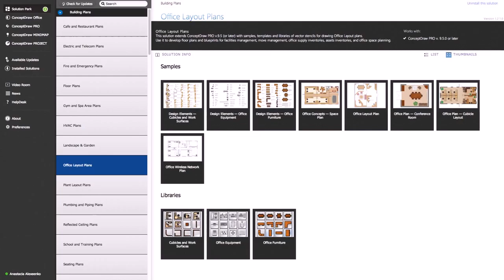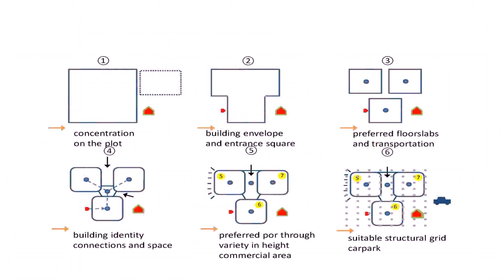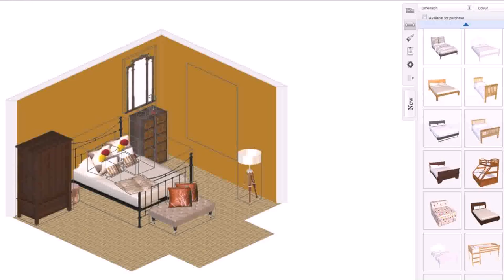Program To Design Office Space (see description)